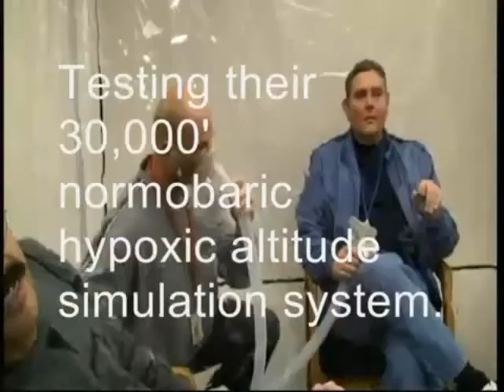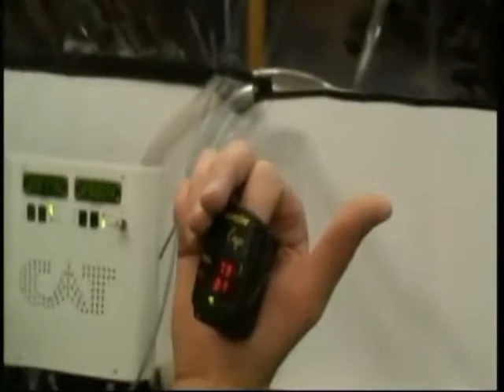Hypoxia altitude training at the FAA in Oklahoma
The FAA test their 30,000' altitude simulating enclosure. This breakthough system, developed by Colorado Altitude Training (CAT) creates a stable, controlled simulated altitude by reducing the oxygen content so the partial pressure of oxygen is the same as would be experienced at an elevation of up to 30,000'. Unlike a hypobaric chamber, this normobaric hypoxic system does not involve any pressure change so avoids any risk of decompression sickness. Test subjects can simply enter or exit at will, .. many times in a row if they wish. There are numerous other advantages of this system compared with a hypobaric chamber, including cost, convenience and safety. Plus it's a whole lot more pleasant to use than being locked into a low-pressure vault!